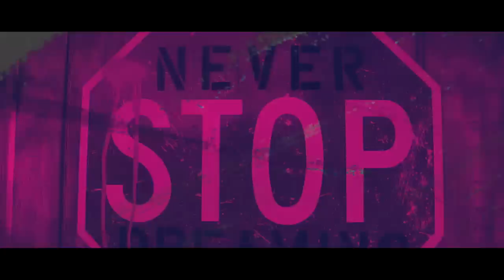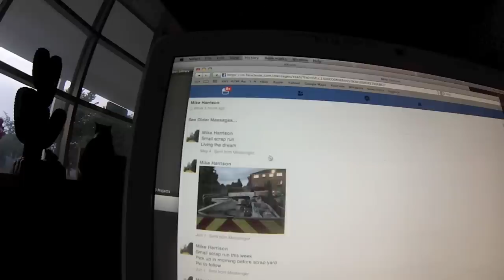SAVING A TURTLE!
Doing our weekly grass cuts and we came across a turtle in the road. After seeing all the squashed turtles in the past few weeks we decided to relocate him to a back bay swimming hole.